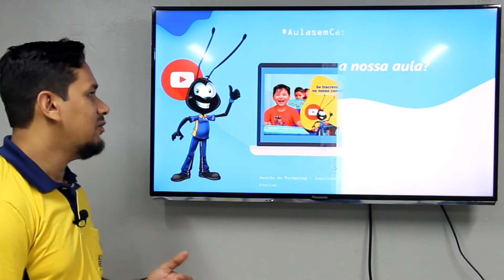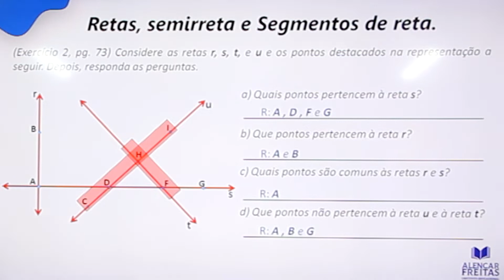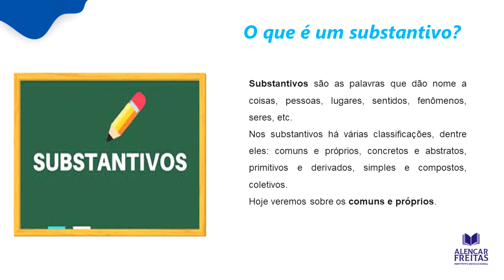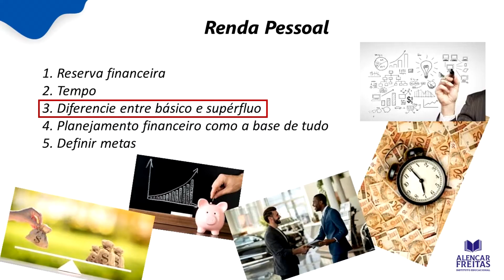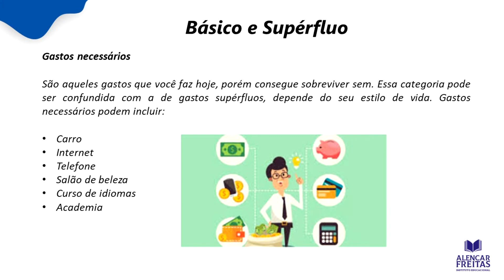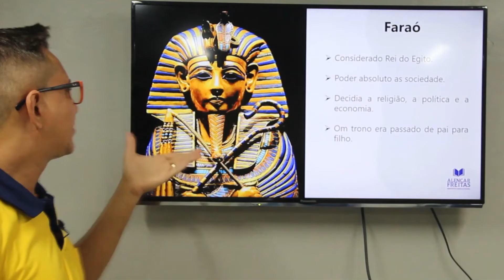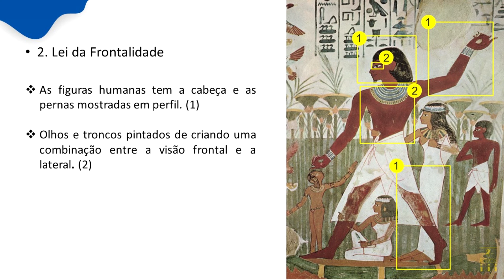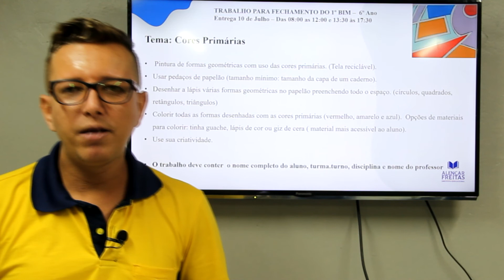Dia 12 de Junho - Aula do 6º Ano